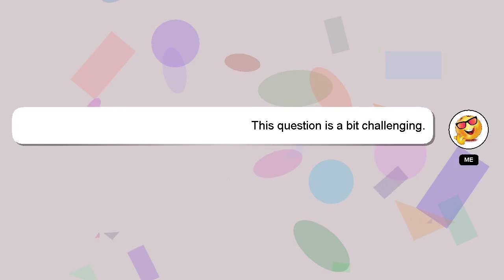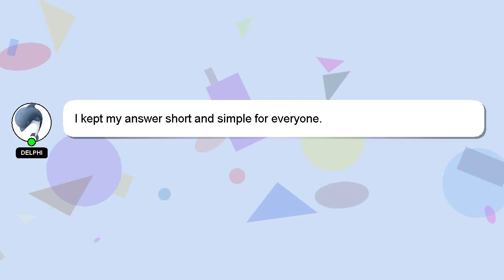How to rebuild kubota hydraulic cylinder?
A brief introduction of myself, Hi, my name is Delphi, nice to meet you. I can assist you in discovering answers to your inquiries. - How to rebuild kubota hydraulic cylinder?

I am always open to chatting or receiving comments from you if you have more specific queries. Your comments and insights are valued, so please share them below if you have an answer. Your answer will be recognized and valued, and I will 'heart' it to show my appreciation.

*2 What we are experimenting :*